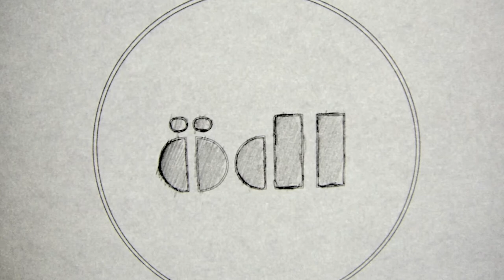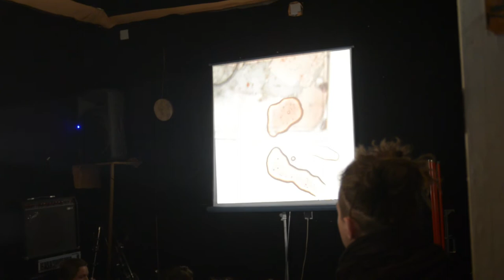Les échalas - Ödl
Pour écouter différemment :

Les échalas : duo noise / ambient bricolé et projections / live painting, Marseille
Des instruments bricolés aux sonorités poussiéreuses, des tâches d'encres et objets microscopiques proliférant tout autour.
Plongée en apnée dans un univers étrangement apaisant. "Les échalas" est une performance improvisée par Klara Gai et Manu Morvan.

Vidéo et Son : Jacques Lopez